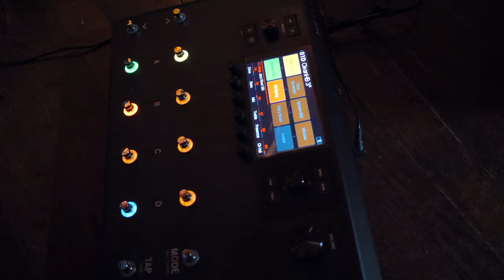Orion's Belt Band